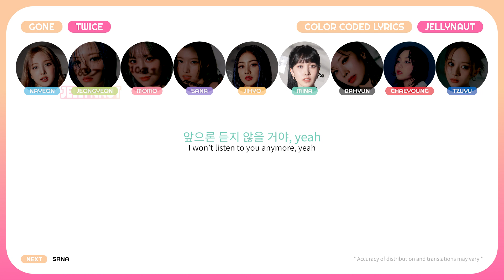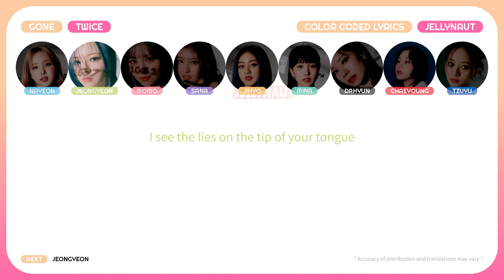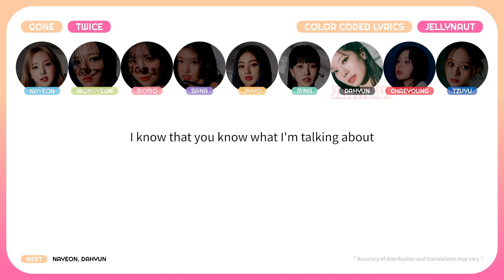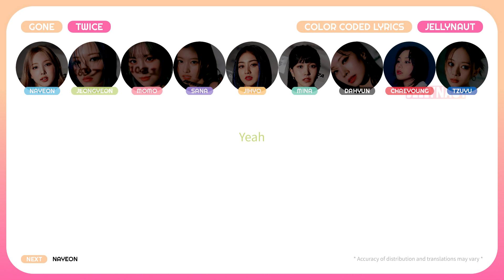TWICE "Gone" | Fan Distribution, Color Coded Lyrics, Ad-libs (KOR/ENG)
A fan lyric video by @jellynaut7364
*Some guesses were made! Please read description for more details...

Since there is no performance of "Gone" at the time of making this video, I had to guess on some background vocals. Otherwise pretty straightforward distribution 😊 English translations are not 100% accurate, please enjoy! -jellynaut

Kindly...

🎵 Music Info
Title - Gone
Artist - TWICE ♥
Album - Between 1&2
Year - 2022

📚 Image/Other Credits
- TWICE member pictures (JY, MM, SN, DH, CY, TY): 20220818 Between 1&2 Cryptography Ver. outfit teasers
- TWICE member pictures (NY, JH, MN): 20220826 NME interview member pictures

- Lyrics: Melon Korea, Genius Lyrics
- Eng Fan Translation: Genius Lyrics, machine translation

- Distribution: ColorCodedLyrics, jellynaut (my ears)